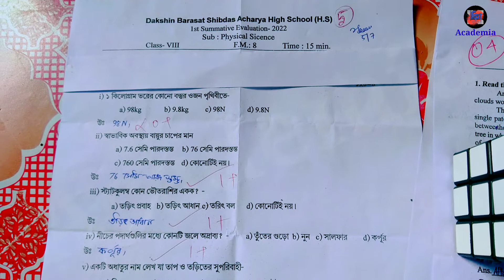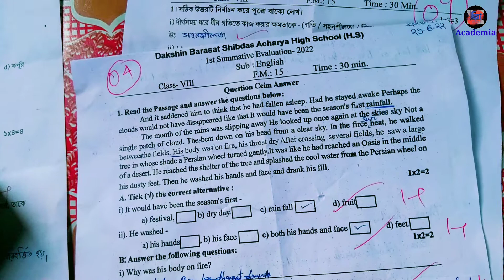Class 8 1unit test exam paper review 2022|class 8 1st summative exam paper|class eight exam review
class 8 math suggestion 1st unit test
class 8 english suggestion 1st unit test
class 8 bangla suggestion 1st unit test
Class 8 1st unit test history question & suggestion
 Class 8 1st unit test geography question & suggestion
 Class 8 1st unit test math question & suggestion 2022
 class 10 history 1st unit test qurstion
 ostom sreni history suggestion 2022
 ক্লাশ ৮ ইতিহাস সাজেশন ২০২২
 class 8 history 1st unit test history suggestion nirjan sir
class 7 bengali 1st unit test suggestion
class 7 math 1st unit test suggestion

 class 7 english 1st unit test suggestion
 class 9 bengali 1st unit test suggestion
 class 9 life science 1st unit test suggestion
 class 9 bengali 2nd unit test suggestion
 class 8 bengali 2nd unit test suggestion

1st unit test history suggestion class 8
1st unit test math suggestion class 8
1st unit test english suggestion class 8
1st unit test geography suggestion class 8
1st unit test history suggestion class 9
1st unit test history suggestion class 10
class 9 1st unit test bangla suggestion 2022